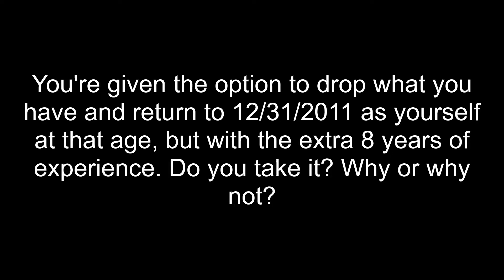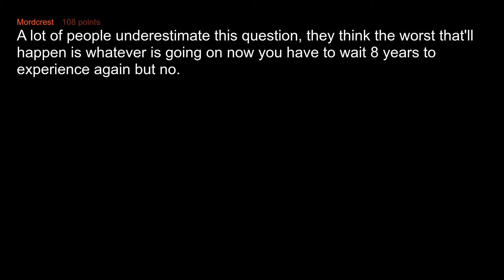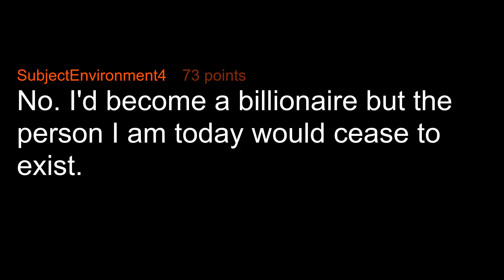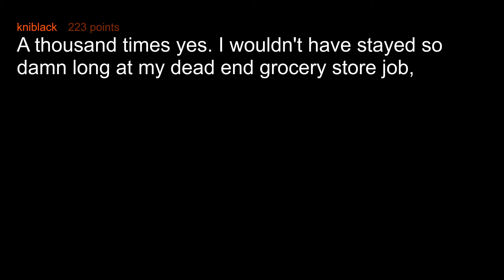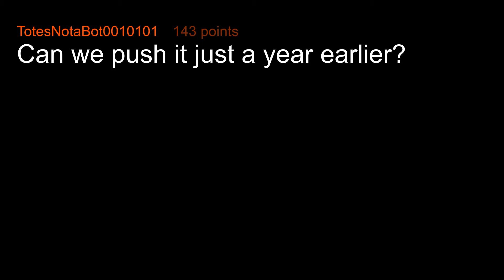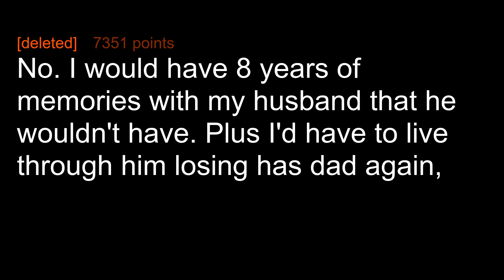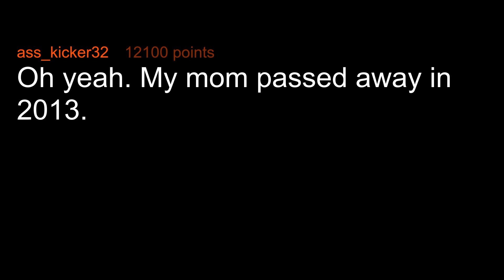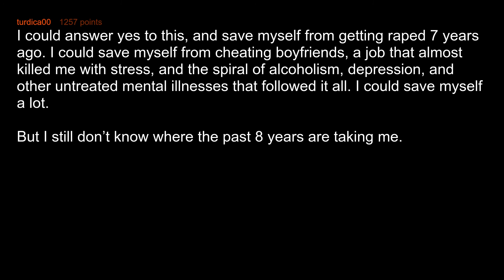What Would You Do Better If You Could Time Travel?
You're given the option to drop what you have and return to 12/31/2011 as yourself at that age, but with the extra 8 years of experience. Do you take it? Why or why not?

Multimedia - Cheat The System